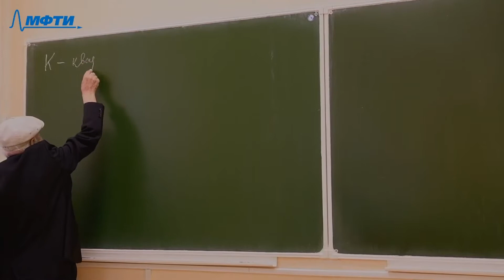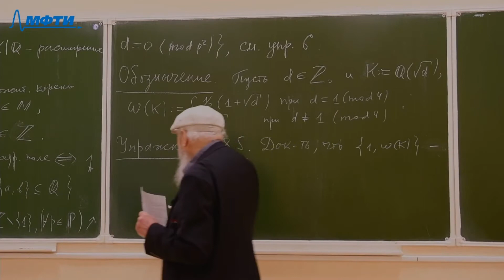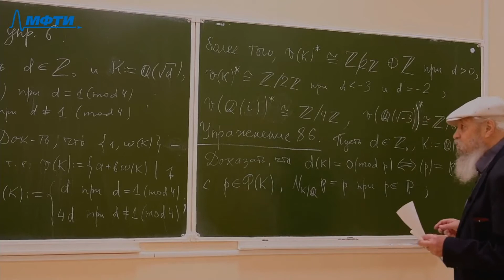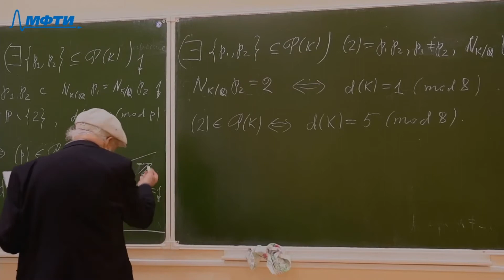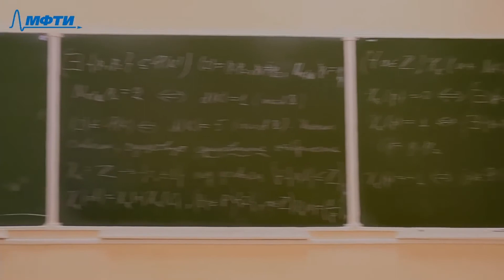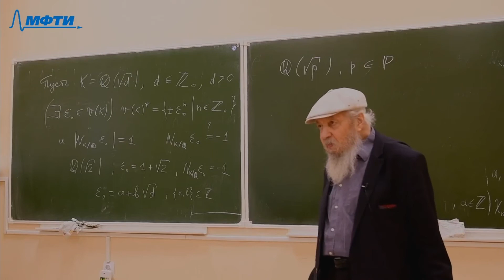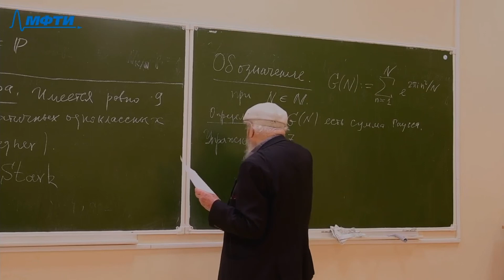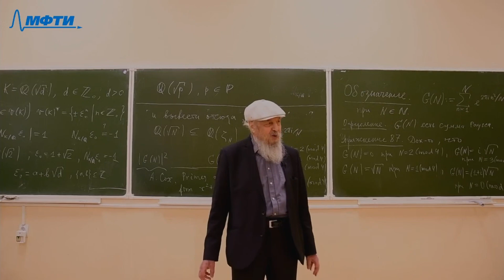Алгебраическая теория чисел, Мороз Б. Б. 12.05.2021г.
Описание занятия:

Предмет: Алгебраическая теория чисел
Тип занятия: Лекция
Преподаватель: Мороз Борис Барух
Физтех-школы: ФПМИ

Таймкоды: